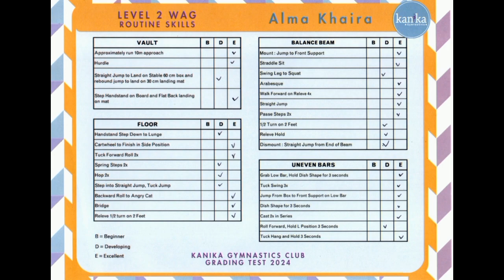Gymnastics Annual Grading Test (and me practicing)